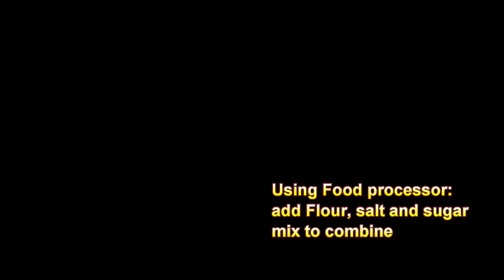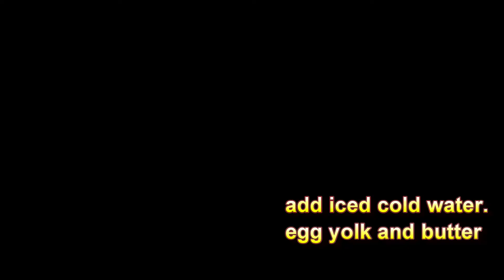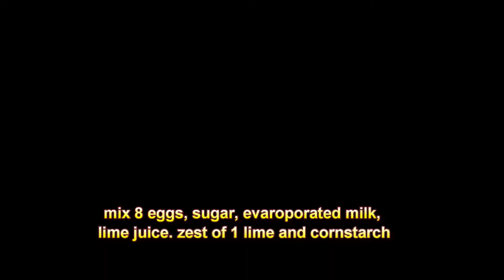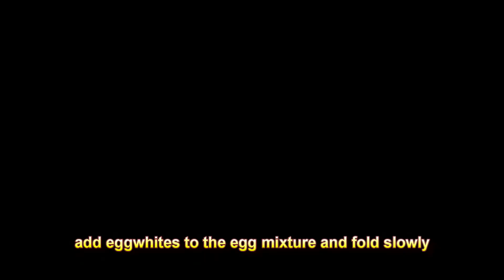Egg Pie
Filling:
2 cans of evaporated milk
8 pcs eggs
2 pc egg white
2 tsp lime juice
zest of 1 lime (dayap)
1 1/2 cup sugar
2 tbsp cornstarch

Crust:
3 cup all purpose flour
1 tsp salt
2 egg yolk
1 tsp vanilla
4 tbsp white sugar
6 tbsp ice water
1 cup unsalted butter